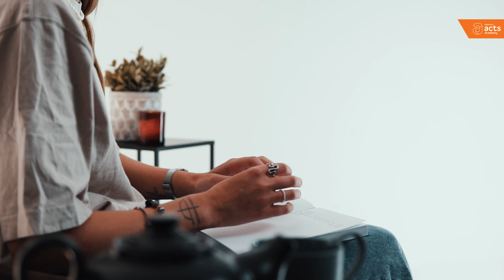Min tid på Acts Academy - Mette Laursen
Hør hvad Mette fik ud af at være elev på Højskolen Acts Academy.

Ønsker du at vide mere om Højskolen Acts Academy kan du læse mere på actsacademy.dk.